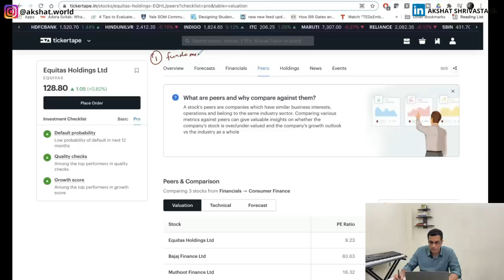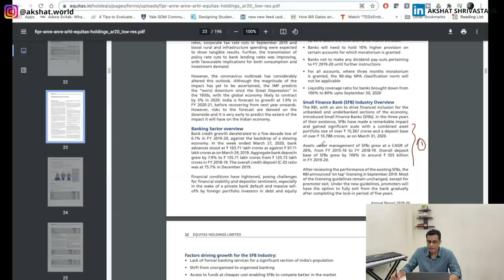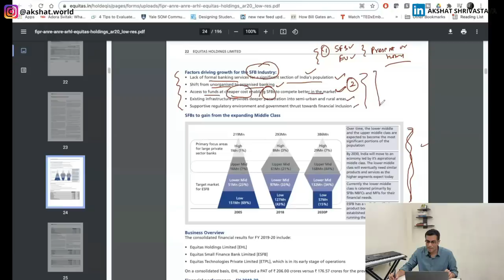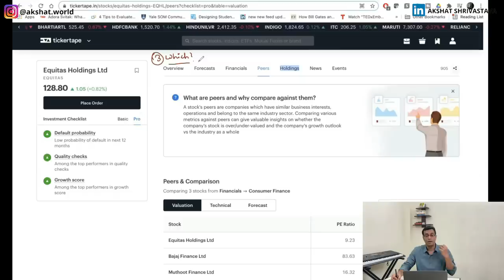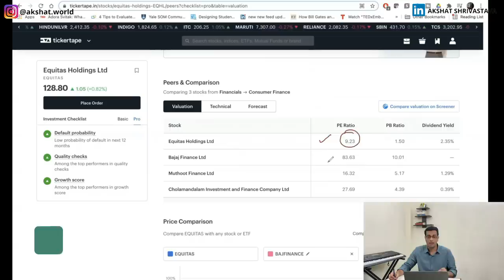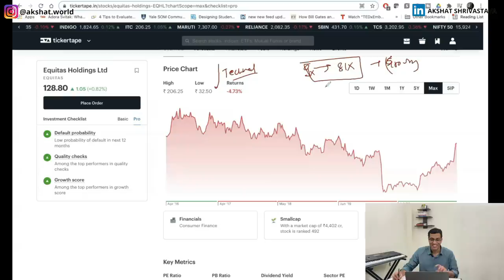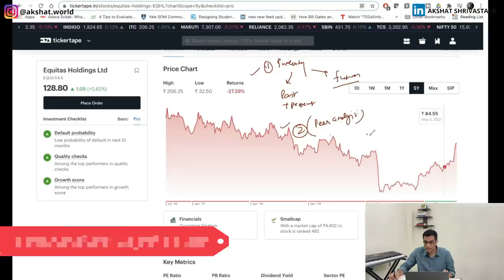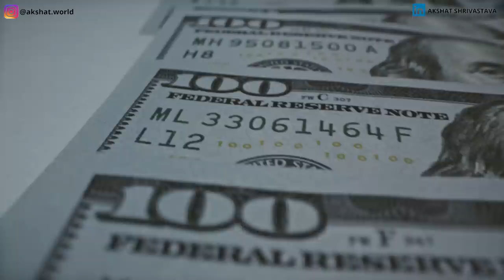FUNDAMENTAL ANALYSIS made easy | Stock Market for beginners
I do the fundamental analysis of stocks on Tickertape. Check it out!

I have been using Zerodha for investing and trading. And, love the platform!

You can use this link to open a Zerodha account and start investing

Investing in the stock market requires you to have a basic knowledge about different stocks(companies). For that, you need to do fundamental analysis.

In this video, I explain how to do fundamental analysis, first by understanding the overview of an industry, and then by picking up a stock and analyzing the same. I talk about one specific industry which I am really bullish on, and give out my reasons for the same :)

0:00 Intro
02:20 Fundamentals of the Industry
08:36 Peer Analysis
11:00 Equitas Small Financing Bank
15:18 My future plans with this stock

Do watch the video till the end to get a complete understanding.